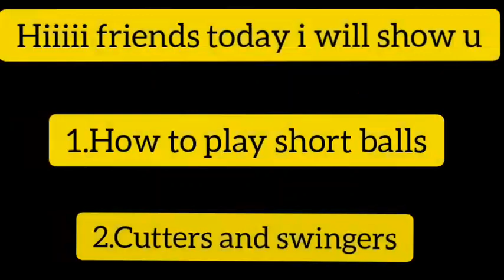⚡How to play Short balls🔥 (cutters and swingers) in real cricket 20 multiplayer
𝑯𝒐𝒘 𝒕𝒐 𝒑𝒍𝒂𝒚 𝒅𝒆𝒇𝒂𝒖𝒍𝒕 𝒍𝒆𝒏𝒈𝒉𝒕 𝒃𝒂𝒍𝒍𝒔 𝒊𝒏 𝒓𝒆𝒂𝒍 𝒄𝒓𝒊𝒄𝒌𝒆𝒕

𝒉𝒐𝒘 𝒕𝒐 𝒑𝒍𝒂𝒚 𝒘𝒊𝒕𝒉 𝒃𝒓𝒖𝒕𝒆 𝒃𝒂𝒕𝒔𝒎𝒂𝒏

𝒉𝒐𝒘 𝒕𝒐 𝒑𝒍𝒂𝒚 𝒊𝒏 𝒓𝒆𝒂𝒍 𝒄𝒓𝒊𝒄𝒌𝒆𝒕 𝒎𝒖𝒍𝒕𝒊𝒑𝒍𝒂𝒚𝒆𝒓

𝒉𝒐𝒘 𝒕𝒐 𝒉𝒊𝒕 𝒔𝒊𝒙𝒆𝒔 𝒊𝒏 𝒓𝒄 20

𝑩𝒆𝒔𝒕 𝒃𝒂𝒕𝒕𝒊𝒏𝒈 𝒕𝒓𝒊𝒄𝒌𝒔 𝒊𝒏 𝒓𝒆𝒂𝒍 𝒄𝒓𝒊𝒄𝒌𝒆𝒕 20.

𝑻𝒉𝒊𝒔 𝒈𝒂𝒎𝒆 𝒊𝒔 𝒇𝒐𝒓 𝒖. ❤️❤️❤️❤️❤️❤️❤️